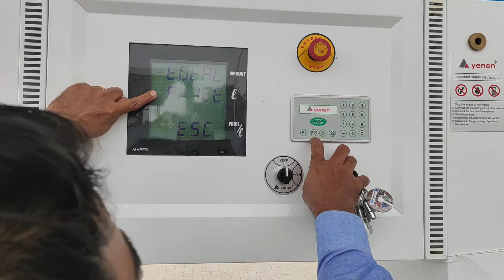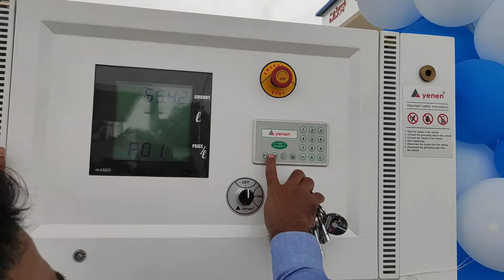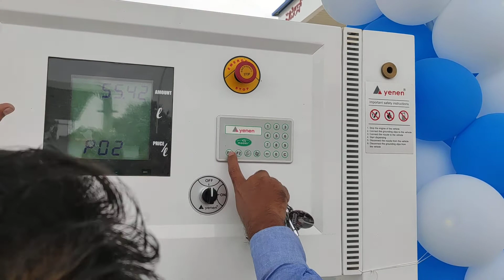How to Change Price in YENEN make LPG Fuel Dispenser, Price changing process in LPG Dispenser .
Liquefied Petroleum Gas Dispenser Rate / Price change process for AUTO GAS Stations / Auto LPG Bunk / LPG Fuel Station , manufacture by Turkey  LPG Fulling or Fuel Dispenser of YENEN Make Dispenser PUMA Model in installed in INDA at AEGIS AUTO GAS LPG fulling Station . this video will help you to make understand the YENEN Make Dispenser price changing process through it's Rate changing parameter whenever per liter price gets change as per the oil companies . like Aegis Logistics Ltd .